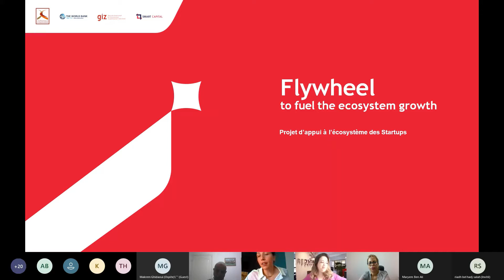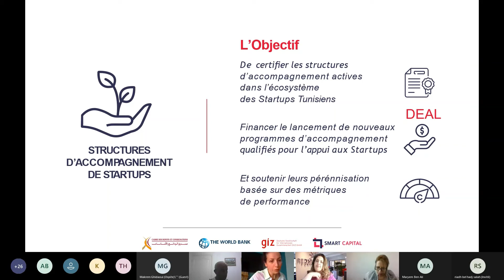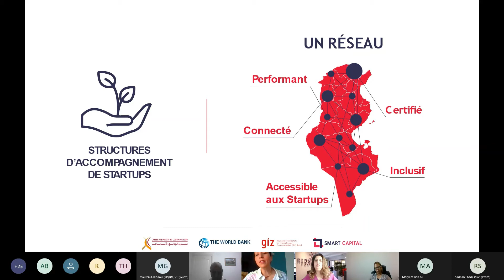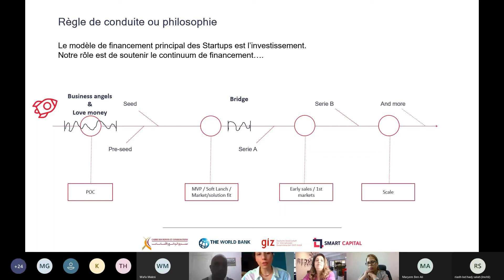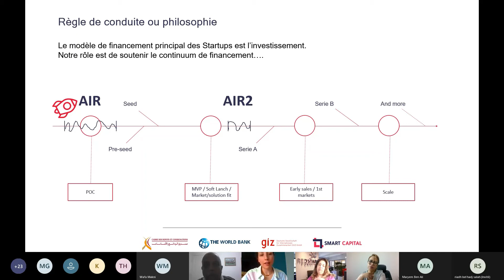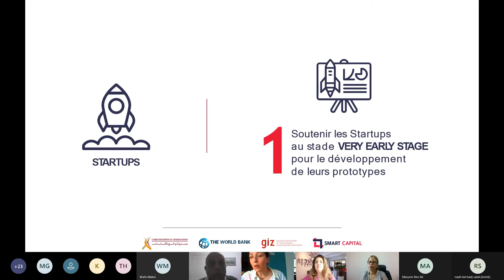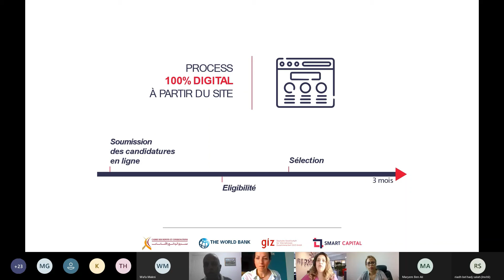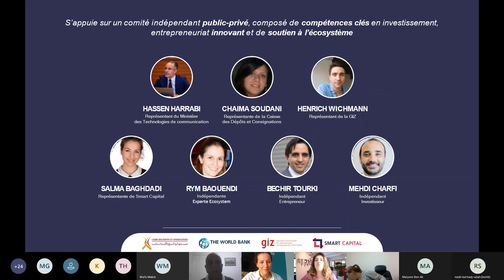ENTREPRENEURS TALK : Les Mécanismes de Financement Innovants en Tunisie pt 1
Par financement innovant, on entend des mécanismes non traditionnel qui visent à lever des fonds supplémentaires pour l'aide au développement par le biais de projets "innovants" 💡

Quels sont les méthodes non conventionnelles qui peuvent être exploitées en Tunisie ? 💸

Lors de ce webinaire, nous vous présenterons de nouveaux mécanismes différents par des éminents experts dans le domaine !

Nous commençons ce Talk avec Mme Salma Baghdadi - Startup Ecosystem Director chez Smart Capital - qui présentera le programme de financement Flyweel qui s'addresse aux structures d'accompagnement et aux startups.

[ Ce webinar s’inscrit dans l’objectif n°4 de RedInnov (projet de RedStart TN) visant à promouvoir les mécanismes de financement innovants ]

* RedInnov * est un programme lancé par RedStart Tunisie grâce au soutien financier de l’Union européenne à travers le projet Innov’i – EU4Innovation, mis en œuvre par Expertise France. Red’Innov ambitionne de renforcer le dispositif d’accélération et d’accompagnement des PME et des startups innovantes de RedStart Tunisie.

✰ ORGANISÉ PAR ✰
REDSTART Tunisie
FPAM

✰ Devenez REDSTARTER !